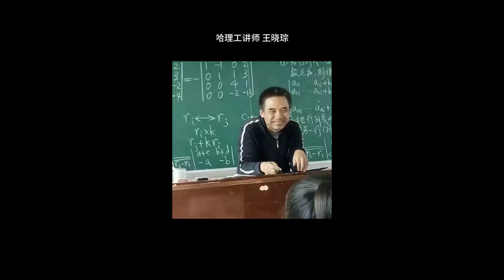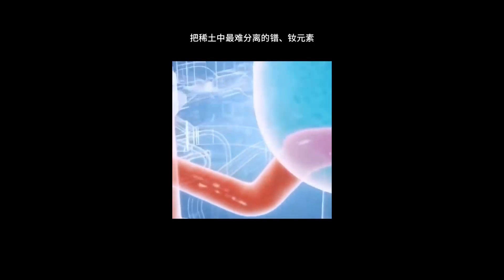【超人老师】武侠剧扫地僧深藏不露，今有哈理工讲师，术业精专，却甘于平淡，被学生奉为传奇！数学